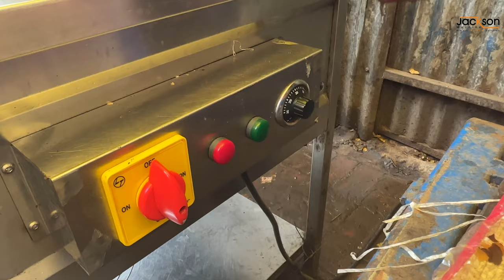दुनिया का सबसे छोटा वेफर बनाने की मशीन | Potato Slicer Machine | Electric kadhai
दोस्तों आपके लिए Jackson Machine ले कर आया है बिजली ⚡ से चलने वाला कढ़ाई
जिसमे आप नमकीन, पापड़ एवं पानीपुरी तल कर मार्किट में बेच सकते हो 😊

Jackson Machines 📌:

16 & 17 - Royal Estate, B/H Maruti Nandan Hotel,  Kathwada,